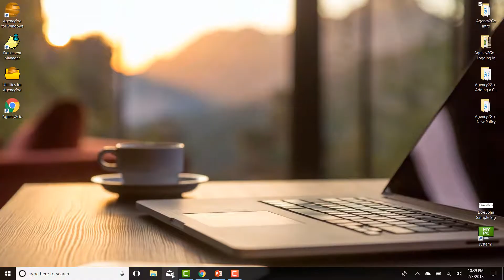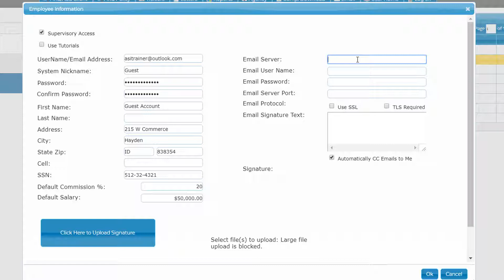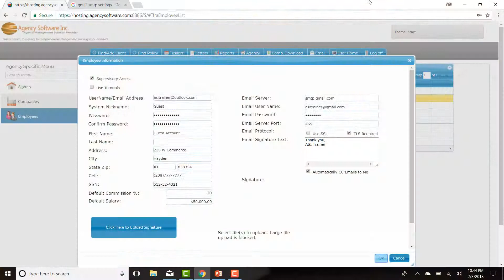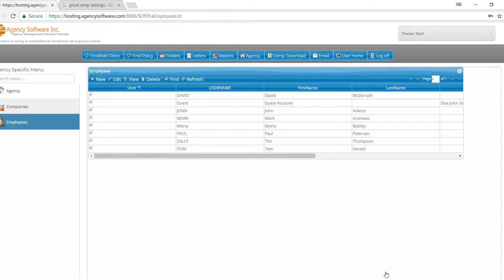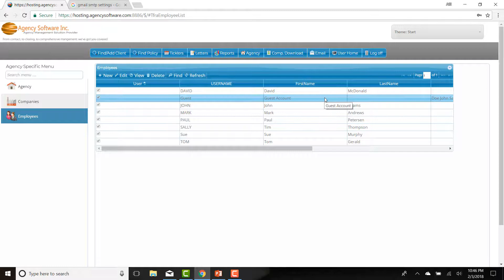Setting Up your User Account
This video shows how to log into Agency2Go and configuration of your employee information.